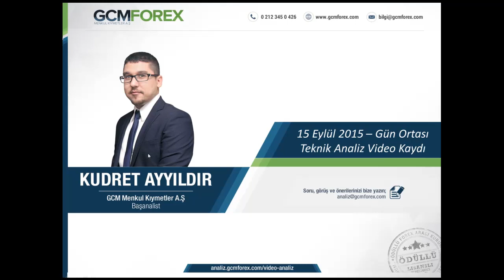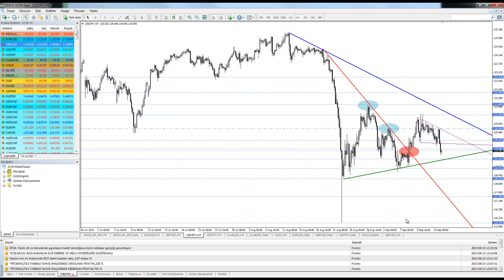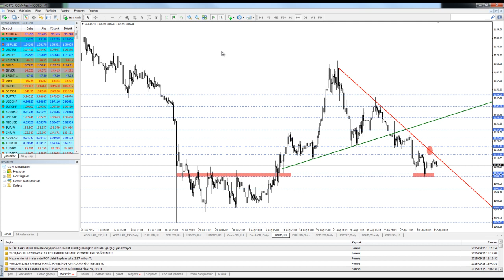15 EYLUL 2015 KUDRET AYYILDIR GUN ORTASI TEKNIK ANALIZ VIDEO KAYDI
GCM Forex Başanalisti Kudret Ayyıldır’ın hazırladığı video çalışmasında, Dolar Endeksi, EURUSD, GBPUSD, USDTRY, USDJPY, Ham Petrol ve Altın gibi finansal varlıkların günün devamındaki teknik beklentiler paylaşılmaktadır